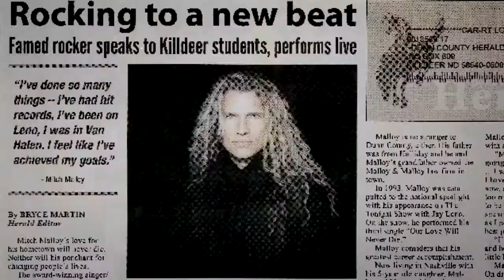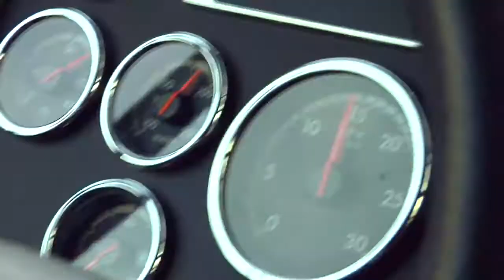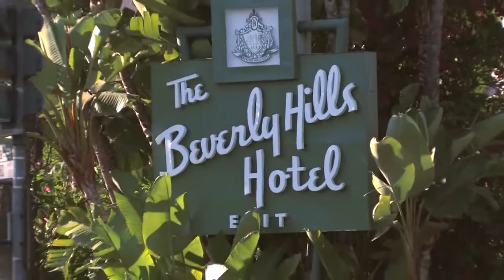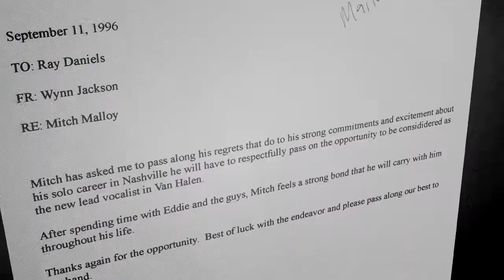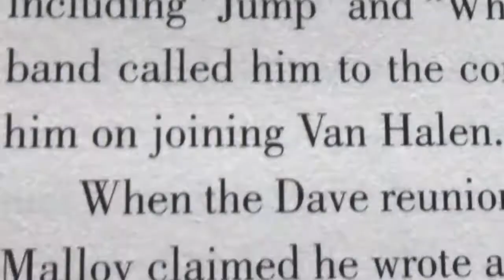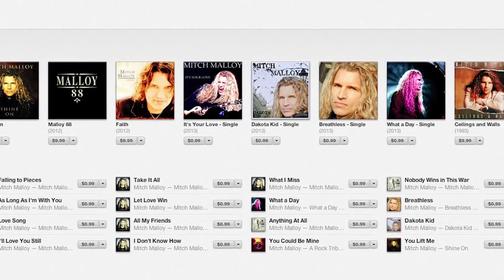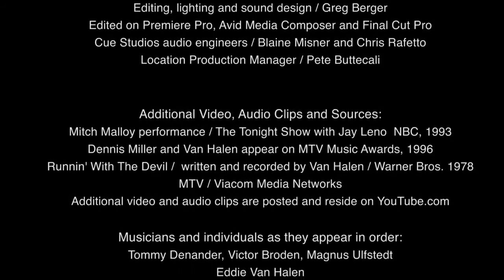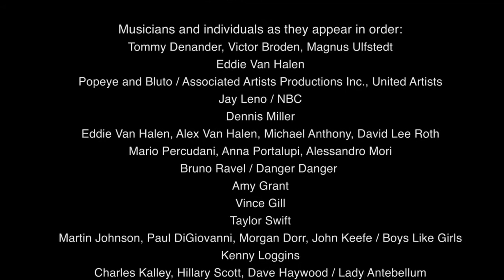MITCH MALLOY VAN HALENS LOST BOY